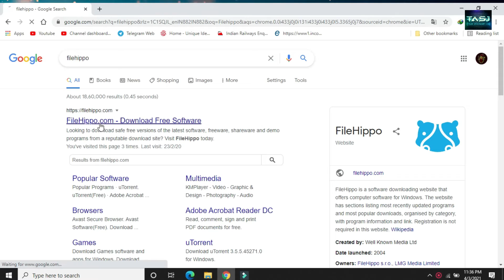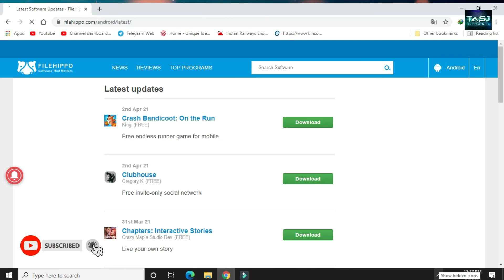FILEHIPPO Best to Download Software